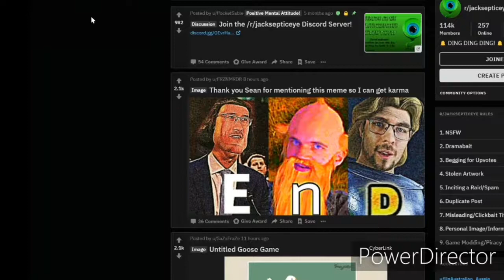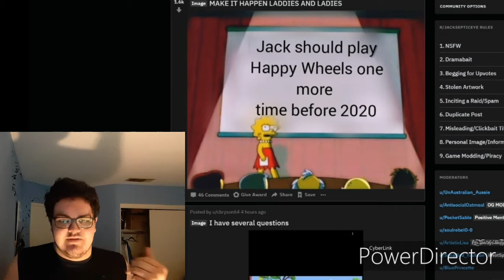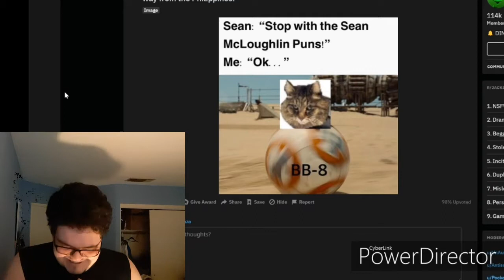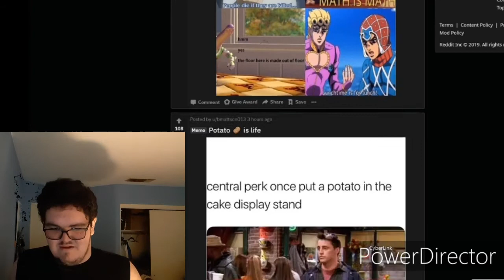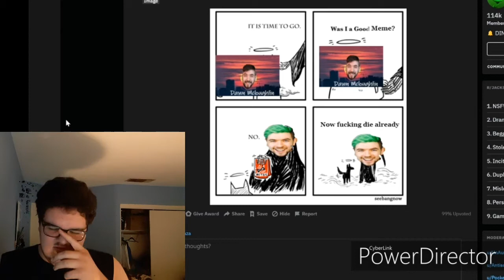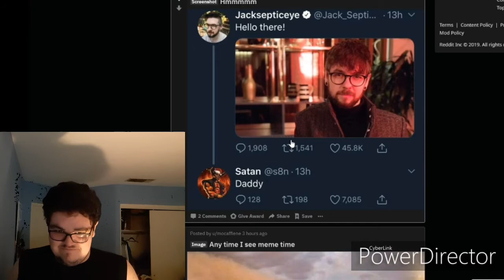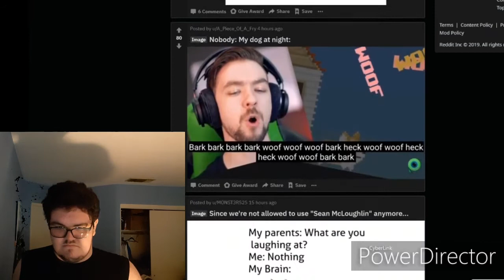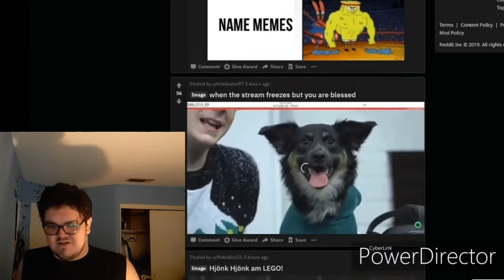JACKABOY'S SUBREDDIT!!! (r/Jacksepticeye)